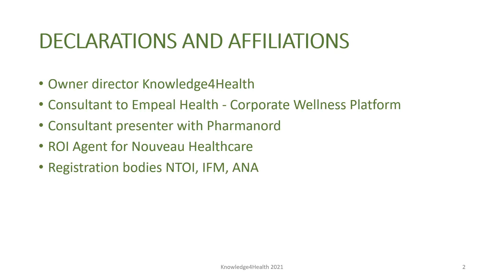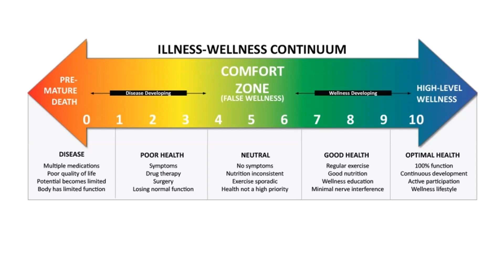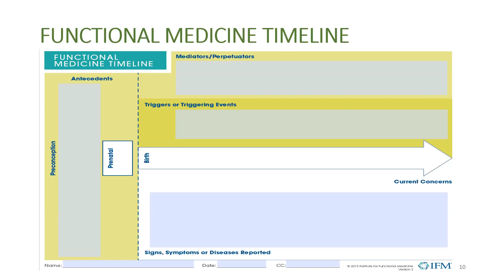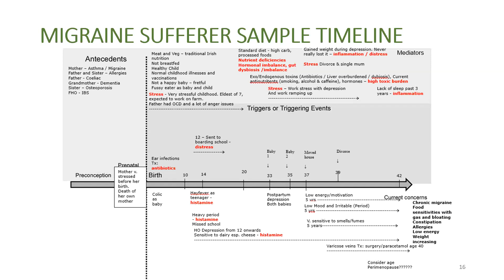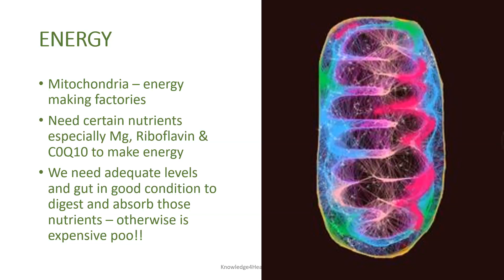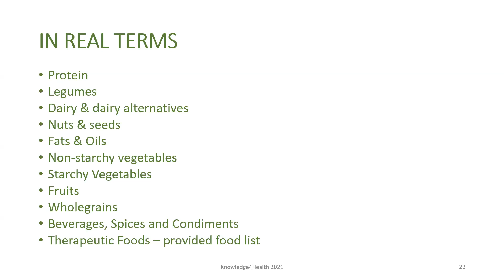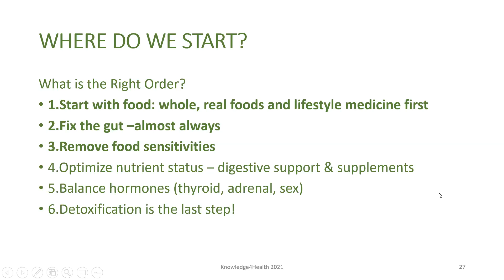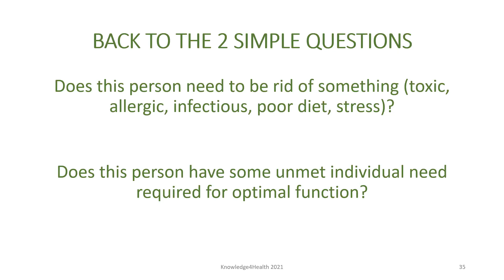Migraine: A 21st Century Functional Approach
Join Edelle O'Doherty Nickels from Knowledge4health.ie as she looks at the role of functional medicine, histamines, and nutrition and their effects of migraine.